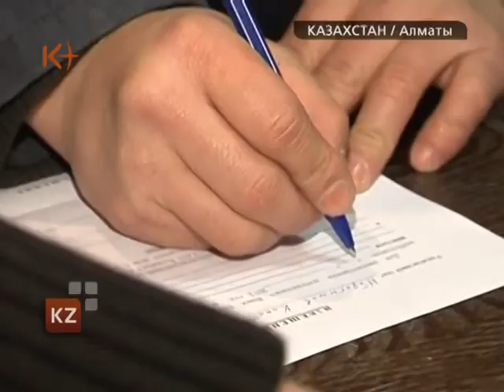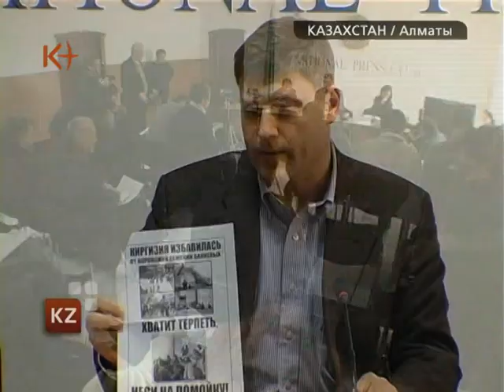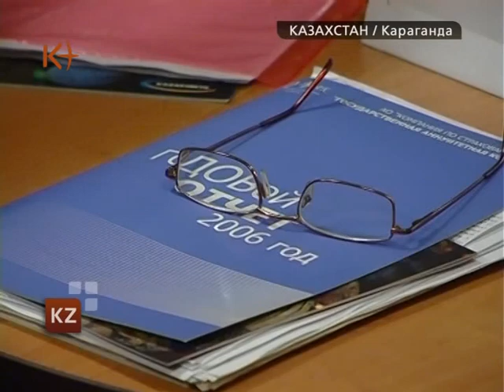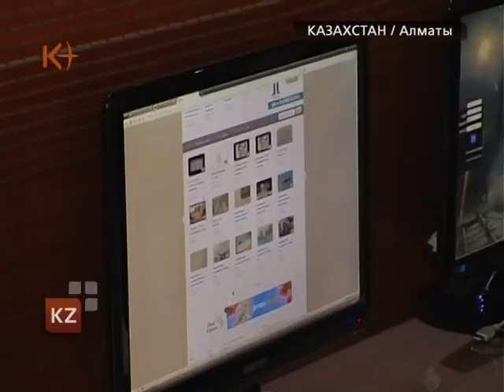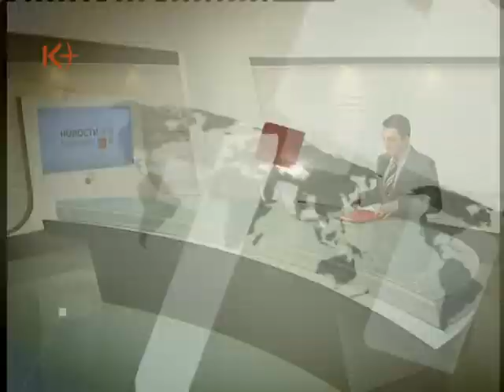Казахстан. Новости 30 января 2012 / kplus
Казахстан. Новости 30 января / kplus / kplustv / k-plus